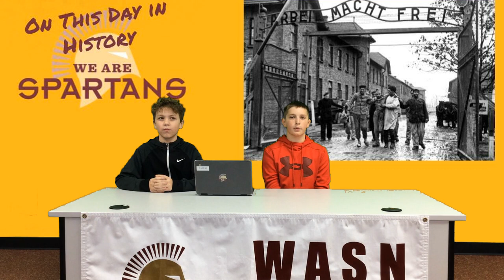1.27.23 AM Announcements